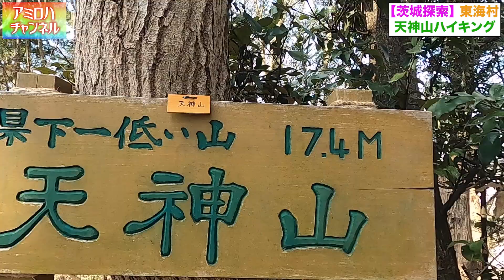【茨城探索】天神山ハイキング。茨城県一の低山。茨城県最高峰「八溝山」に行ってきたら次はここ。【茨城県東海村】【vlog】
茨城県非公認観光大使　アミ　による【茨城探索】
「天神山ハイキング」　茨城県東海村
の紹介です。

◆関連動画◆
茨城探索　茨城一の宮大神宮
茨城探索　八溝山ハイキング

月居山ハイキング・生瀬滝・袋田の滝
茨城県大子町

ハイキングコースを越えて袋田の滝を
上からみてきました

廃線探索　鹿島鉄道　鉾田線
茨城探索　御岩神社と御岩山ハイキング
茨城探索　旧長竿小学校
茨城探索　旧上岡小学校